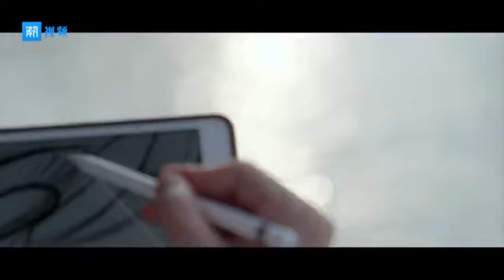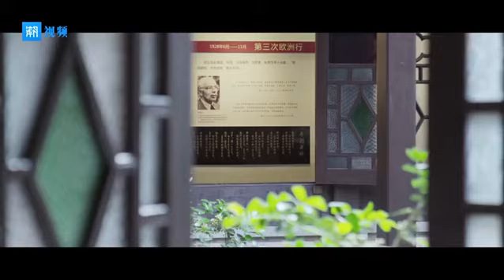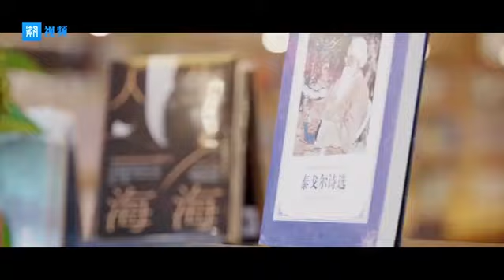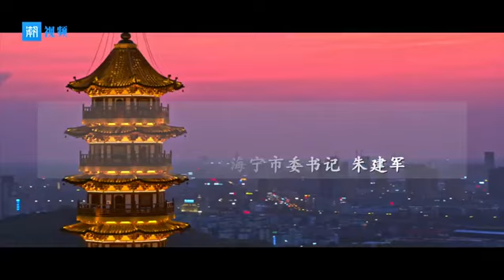相约浙江海宁+“醉美”硖石景区